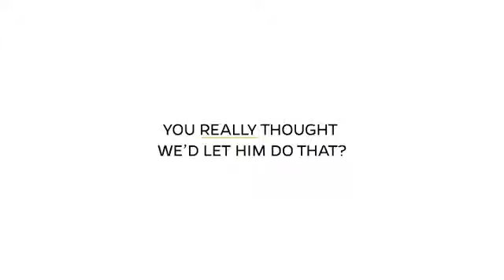Ola electric scooter CEO Bhavish Aggarwal special Announcement😂😂of price